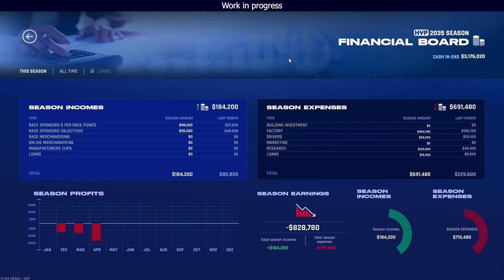GT Manager - Gameplay Commenté | AG French Direct 2024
Découvrez une nouvelle présentation de GT Manager, dévoilée à l'AG French Direct 2024, avec du gameplay exclusif et une annonce de sortie pour cet été. Sortie prévue sur Steam. Infos